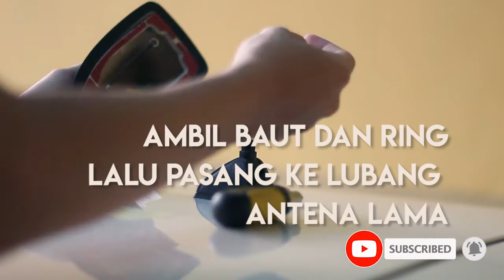TOYOTA CALYA PASANG ANTENA HIU !!!